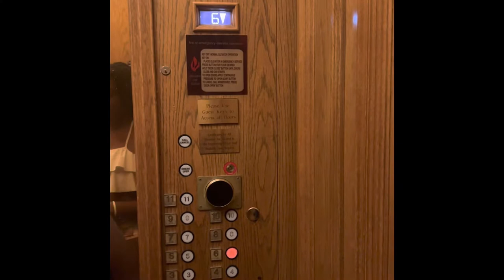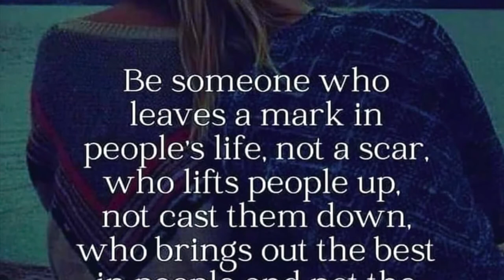The Henry Autograph Hotel Dearborn MI Review.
Breathtaking!